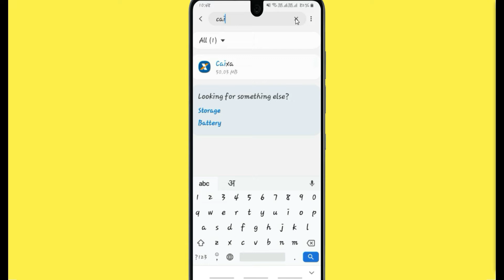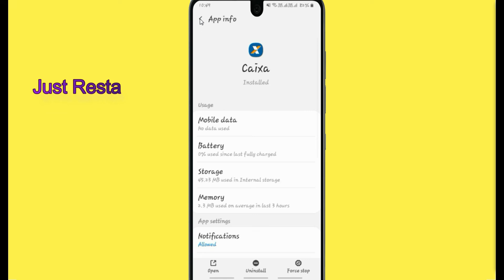Fix CAIXA Oops Something Went Wrong Error. Please Try Again Later Problem Error Solved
If you are having trouble with the CAIXA app with Oops, Something Went Wrong Error.Please follow the same procedure which is very helpful for resolving this problem to run the CAIXA app again.